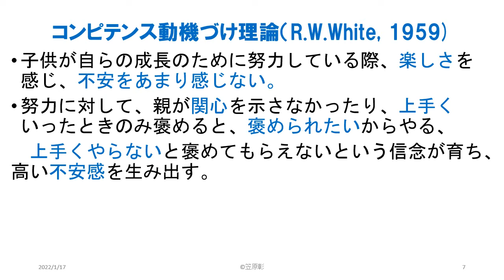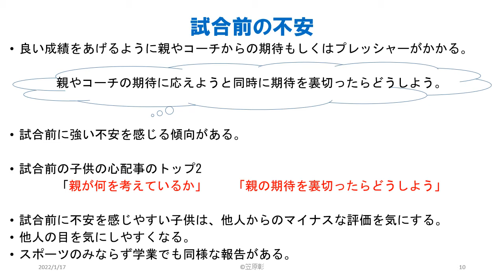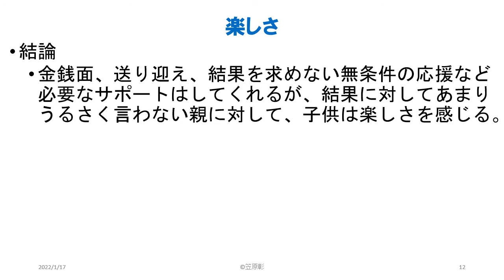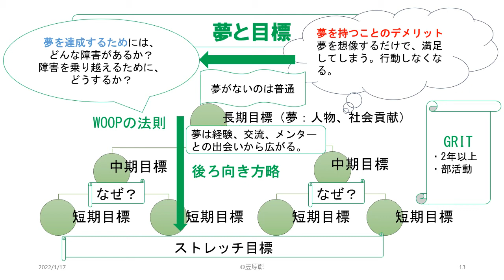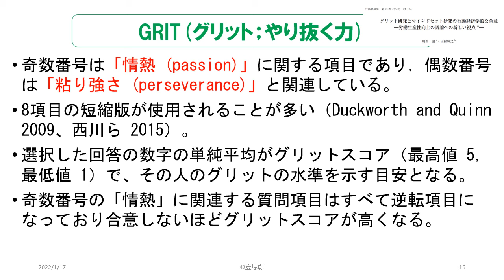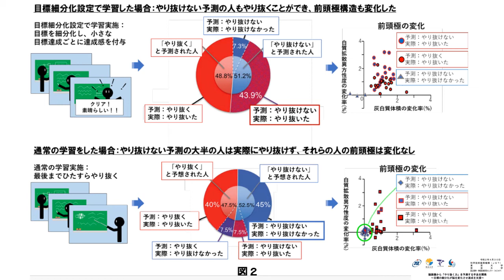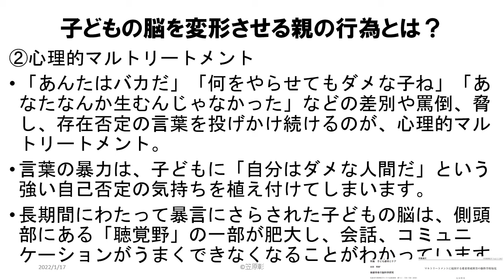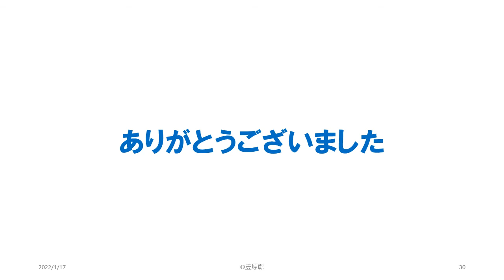とちぎ未来アスリートプロジェクトスポーツライフ＆メンタルトレーニング 保護者 2022年1月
概要：
ジュニアのメンタル
原因帰属
コンピデンス動機づけ理論
親の影響
試合前の不安
楽しさ
夢
目標
GRIT
WOOPの法則
マルトリートメント

メンタルトレーニングは、個人のメンタル面をコントロールすることを目的とした心理学的テクニックです。メンタル面は技術や体力と同じようにトレーニングできるという考え方を基本としています(高妻,2004)。
スポーツ選手が技術や体力をトレーニングするように、試合場面で最高の能力を発揮できるように心理学的なトレーニングを行い、セルフコントロールできるにします(高妻,1995)。

プロフィール：
笠原　彰
日本体育大学大学院体育学研究科修士課程修了
現在　作新学院大学経営学部教授
メンタルトレーニングラボ代表
とちぎスポーツ医科学センタースタッフ
さくらクリニック顧問
第77回国民体育大会栃木県競技力向上対策本部強化対策委員会委員

所属学会・団体：
国際応用スポーツ心理学会、ACT JAPAN、日本スポーツ精神医学会、日本スポーツ心理学会、日本スポーツパフォーマンス学会、日本体育学会、日本マインドフルネス学会、日本ポジティブサイコロジー医学会、日本健康心理学会

ゴルフプロテストへの道

2023年度プロテスト合格を目指す無料オンラインメンタル勉強会
開催決定‼️
2023年度プロテスト合格を目指す無料オンラインメンタル勉強会希望と入力してください。

選手・指導者対象　心理学で本番力を高める　７つのコツ　入門編

ピアノを演奏する方へ　舞台袖で不安にならない気持ちを作る　入門編

【ママ向け・パパ向け】　最新心理学で子どものやる気を育てる　入門編

【ゴルファー、コーチ対象】ゴルフメンタルトレーニング入門90分

本番力アップ‼️　不安緊張のメカニズム　入門編